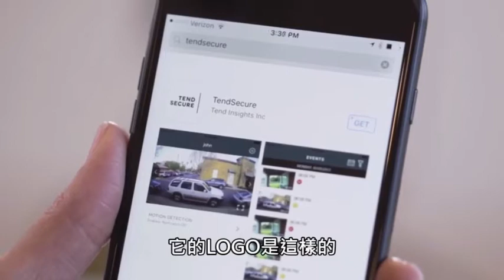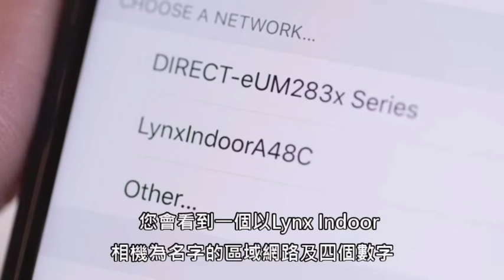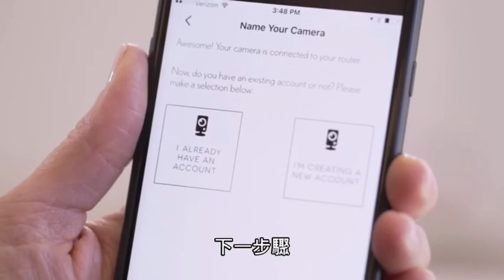『tend』人臉辨識相關影片及設定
人臉辨識攝影機使用說明-1/25正式上市